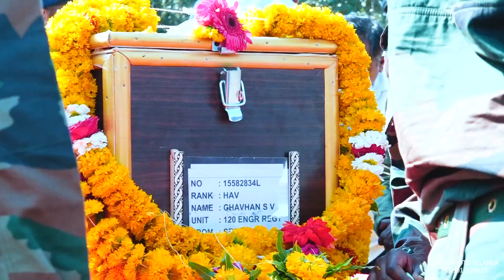14 January 2023